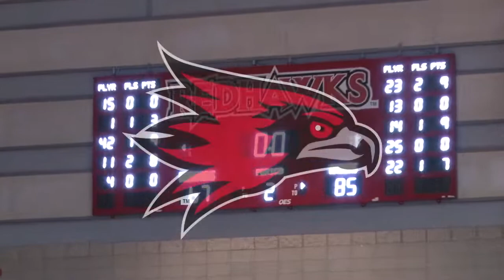HIGHLIGHTS | SEMO MBB falls to Murray State 85-67 - Jan. 12, 2019